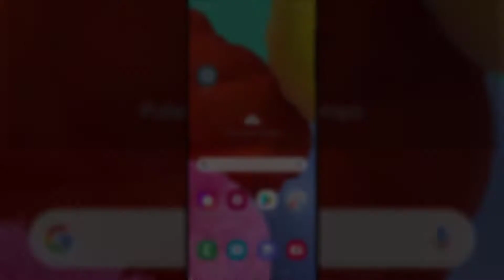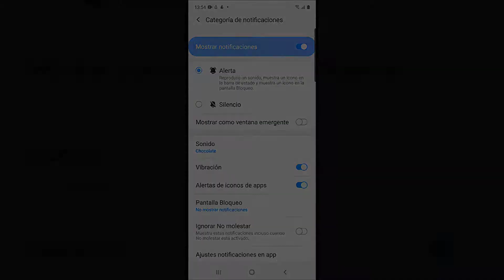❌ Cómo QUITAR las NOTIFICACIONES de MENSAJES WhatsApp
Videotutorial de Solvetic para saber cómo desactivar las notificaciones de los mensajes de WhatsApp en la pantalla de bloqueo. ⭐ 𝗠𝗔𝗦 𝗧𝗥𝗨𝗖𝗢𝗦 𝗪𝗛𝗔𝗧𝗦𝗔𝗣𝗣

En este vídeo podrás ver cómo desactivar las notificaciones de mensajes de WhatsApp en tu teléfono.